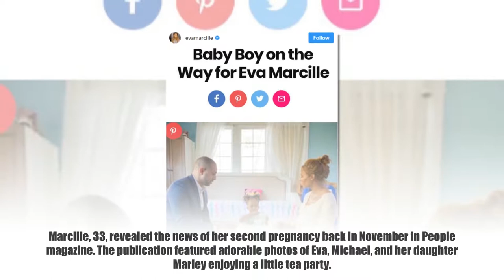Newbie Eva Marcille Shares The First Photo Of Her Newborn Son With Fiancé Michael Sterling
"Real Housewives of Atlanta" star Eva Marcille has given fans a glimpse of her second child, her first with fiancé Michael Sterling.

Marcille took to Instagram to share a photo of her precious baby boy, Michael Jr. aka Mikey.